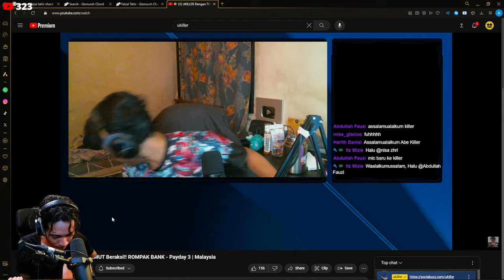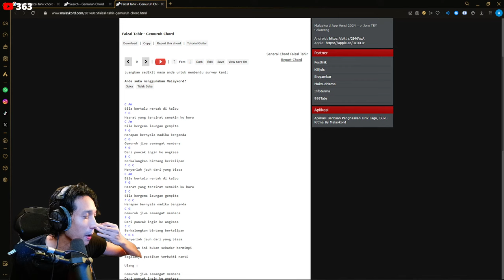🔴LIVE : TEAM KEYMUTZ PROMPAK PROFESSIONAL【PAYDAY3】(MALAYSIA)